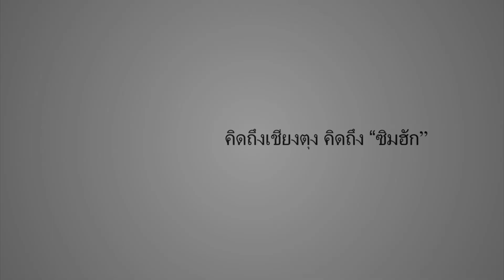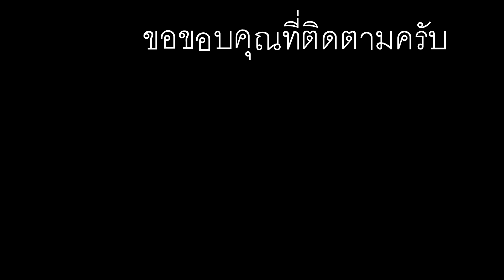น้ำส้มสาวน้อยบ้านป่าแลงเชียงตุง